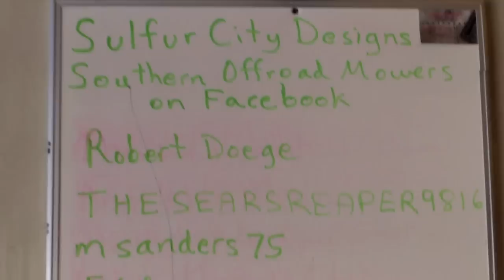Clearing the driveway!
For the shirts and stickers..sulfurcitydesign.com
For the talk..Southern Offroad Mowers on Facebook
Join the Experience!! Thanks for Sharing!! Thanks to all of my Googlers you guys are great!,